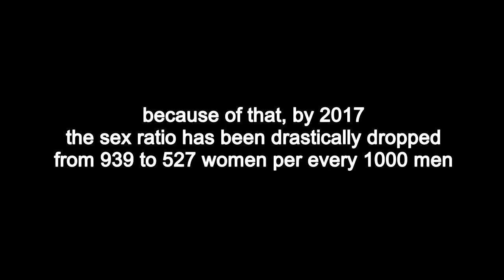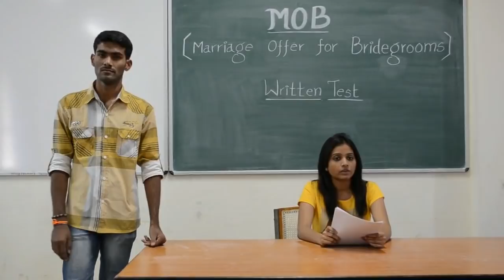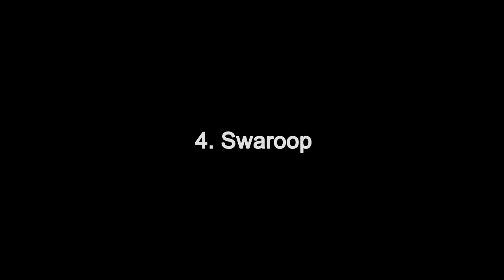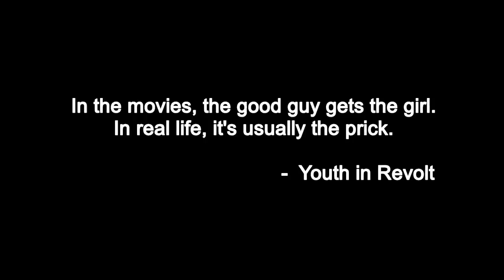Modern Swayamvaram (2020) | By J Jyothi Swaroop | Xagzy creations | Short Film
Promoter - Zenith Reddy

Story
Dialogues
Direction
Editing

Camera - T L V Sai Krishna

Cast
Niyati Chauhan
Varsha Rani
J Jyothi Swaroop
Chidvilas Tankala
Munnangi Raviteja
Kothapalli Uday and many others.